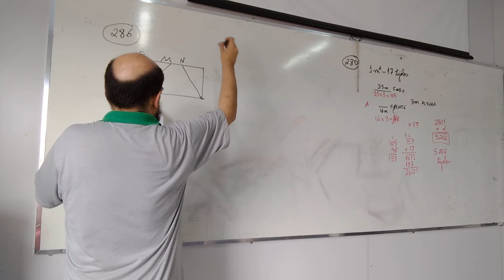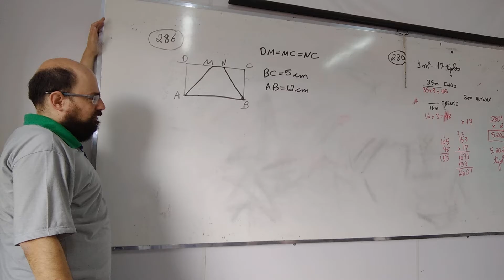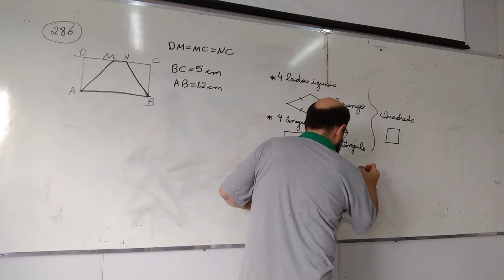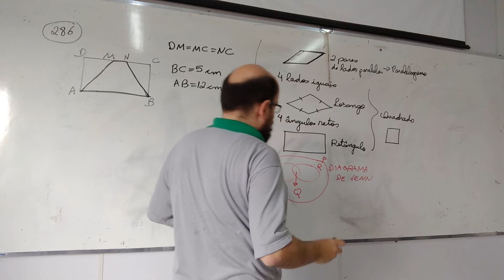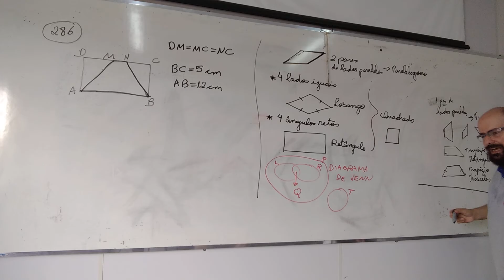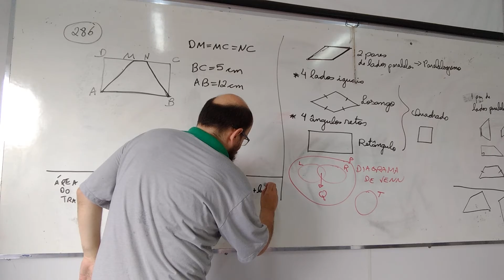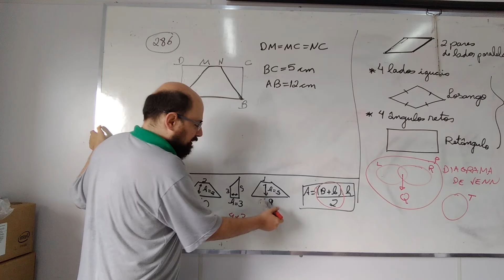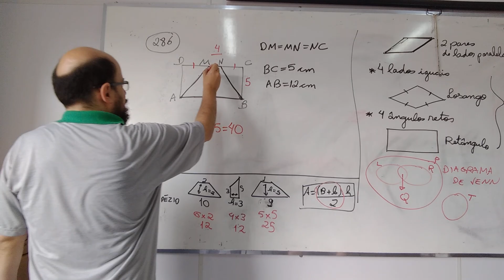Questão 286 - Área do Trapezio- Questões FUMARC - Prepare-se para Concurso (Veja PDF)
Garantimos a melhor aprendizagem e eficiência. Veja as conversas e dicas do professor, atitudinais.